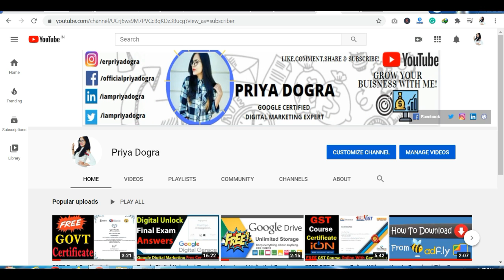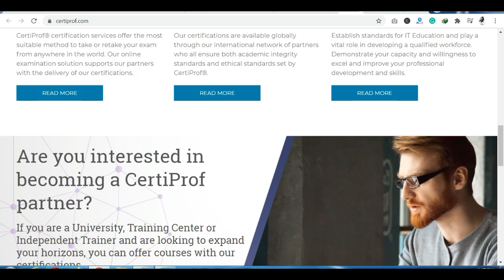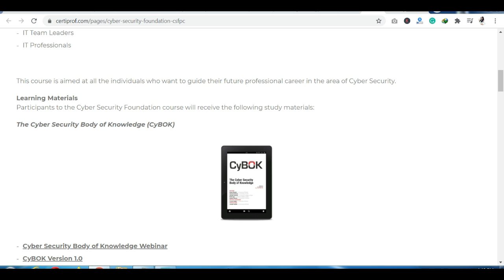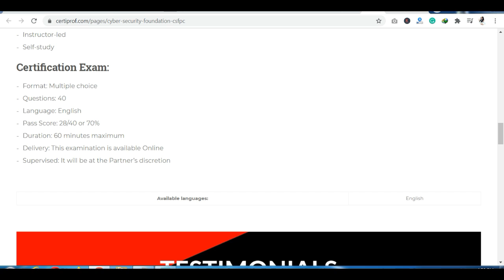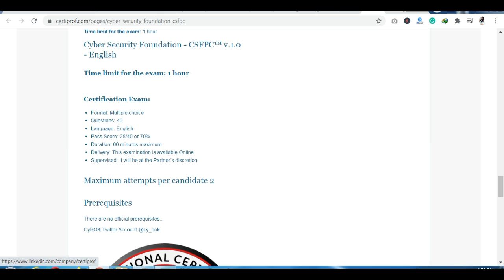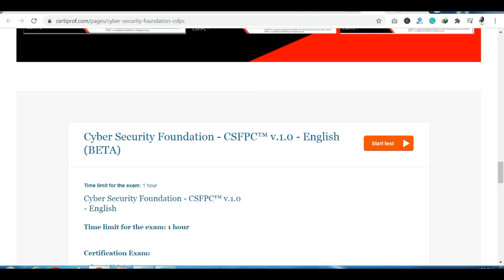Cyber Security Free Course with Certificate | Certiprof Cyber Security Foundation Free Certificate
In this video, I am giving you information about Free Cyber Security Course and its Certification from Certiprof. This $150 Certiprof Cyber Security Foundation Certificate is available for free and is valid for today only. To get it to click on the link given above.
This course is aimed at all people in the field of cybersecurity who wish to lead their future professional careers.

Content
Module 0: NIST – Cybersecurity for Small Business
Module 1: CyBOK – Cybersecurity Fundamentals
Module 2: Risk Management
Module 3: Law / Regulation
Module 4: Human Factors
Module 5: Privacy & Online Rights
Module 6: Malware & Attack Technologies
Module 7: Adversarial Behavior
Module 8: Security Operations & Incident Management
Module 9: Certification Exam

There are no formal prerequisites for this certification.

Topics Covered in this video:

Certiprof
Certiprof Cybersecurity Free Certification
online cyber security courses with certificates
cybrary free courses
cyber security courses for beginners
cyber security course pdf
cyber security training courses
cyber security hands on training
free cyber security courses
certiprof
certiprof free courses
how to get cybersecurity free course
free cyber security labs
open security training
cyber security training for beginners
career in cybersecurity
cyber security course syllabus
free security awareness training videos
cyber security virtual labs
cyber security online courses
cyber security course
cyber security foundation
cyber security training
cyber awareness training
cyber security awareness training
information assurance training
it security courses
information security courses
network security courses
cybrary courses
cyber security classes
annual information awareness training
cyber training
cyber security degree online